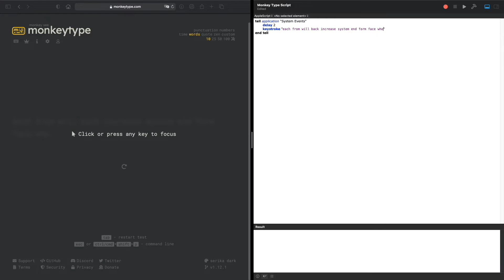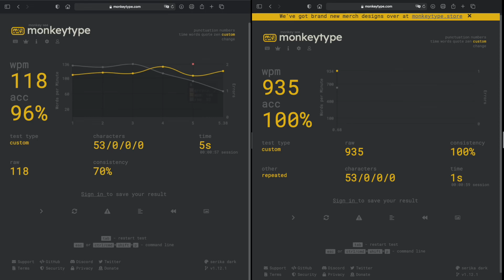AutoTyper for MonkeyType using Apple Script Editor | 935 WPM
In this video I showed you an autotyper for MonkeyType. It achieved as high as 935 words per minute for a 10-word test, relative to my ~100 words per minute pace for the same test.

Chapters:
0:00-0:02 Intro
0:02-0:43 Differences from Typing.com
0:43-0:54 Brief Instructions
0:54-02:25 Testing the Script
02:25-02:36 Comparison: Computer vs Me
02:36-02:42 Outro

Code with Apple Script Editor (built-in to every Mac):

tell application "System Events"

delay 2

keystroke "" --put whatever you want to autotype in the quotation marks

end tell